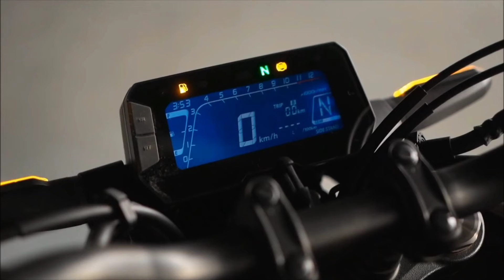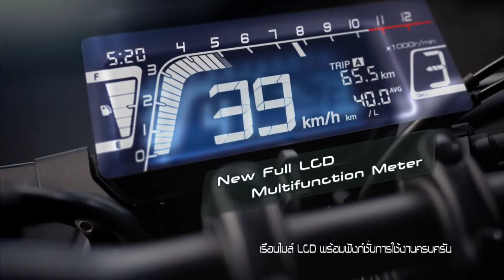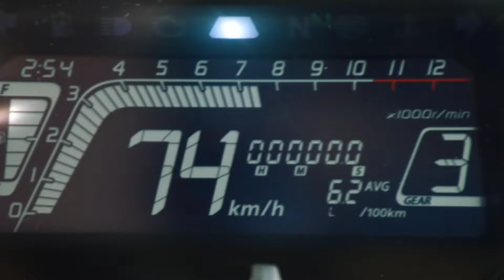finally! Honda 150cc bike Launched In India 💥2024| 150cc Emotion Honda Bike|Price,Specs,Engine|Tamil